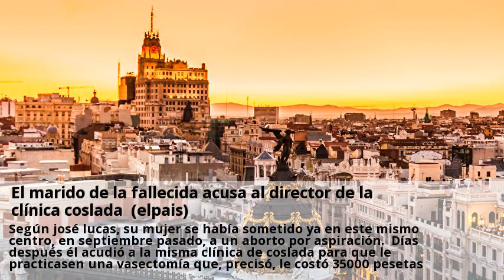El marido de la fallecida acusa al director de la clinica coslada (elpais)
José lucas, de 37 años, esposo de rosa maría fernández, de 33, muerta el viernes víctima de una hemorragia provocada durante un aborto clandestino, ha acusado ante el juez al director de la clínica coslada, abdel salam chehali, de 41 años, de ser el responsable de la intervención que causó la muerte de su mujer. El doctor, especialista en traumatología, ha negado estas acusaciones y aseguró al juez que la víctima, acompafiada de su marido, se presentó en su clínica, tres días antes de su muerte, con una fuerte hemorragia y un aborto ya iniciado. El juez ha decretado la prisión incondicional del marido y del médico, a la espera del informe oficial del forense sobre las circunstancias de la muerte de la mujer, madre de tres hijos. El informe oficial del médico forense del juzgado de instrucción número 7 de madrid, que hizo el levantamiento del cadáver, salió ayer por la tarde en correo ordinario hacia el juzgado número 3 de alcalá de henares. Según su abogada, maría del carmen cigüeña, el marido, que se encontraba decaído y bajo los efectos de sedantes, mantuvo, en la declaración ante el juez, que acompañó a su esposa a la clínica coslada porque tenían cita previa para ser atendidos. Según josé lucas, su mujer se había sometido ya en este mismo centro, en septiembre pasado, a un aborto por aspiración. Días después él acudió a la misma clínica de coslada para que le practicasen una vasectomía que, precisó, le costó 35000 pesetas. El médico mantuvo ante el juez que la pareja llegó a su clínica la noche del lunes 9 de diciembre. El doctor salam afirma que intentó cortar la hemorragia y apreció, entonces, que se trataba de un aborto. Al intentar extraer el feto se agravó el estado de la mujer lo que obligó a trasladarla a madrid, primero a la clínica de la paloma y posteriormente a la de nuestra señora de loreto, donde falleció el pasado viernes.